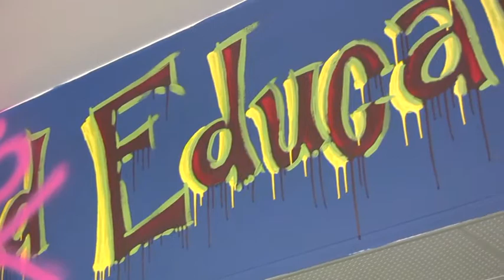School of Art and Media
News segment on the new school that will be opening at CSU East Bay